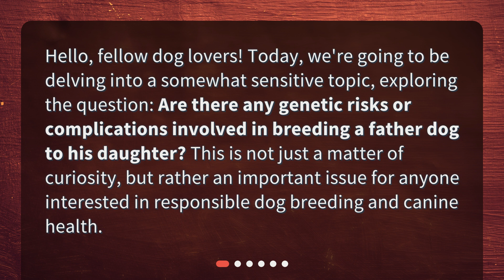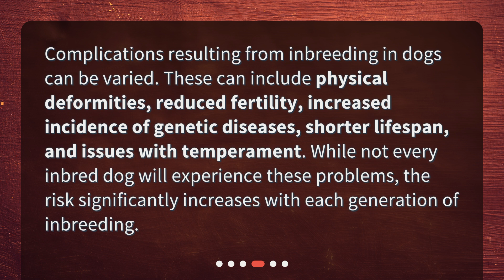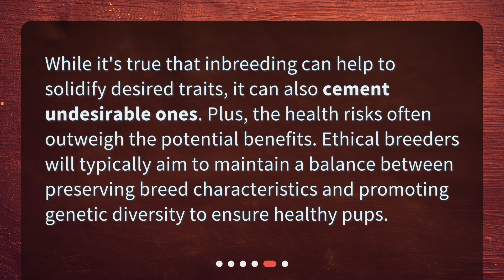Are there any genetic risks or complications involved in breeding a father dog to his daughter?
The Genetic Implications of Inbreeding in Dogs: A Closer Look • Are you considering breeding a father dog to his daughter? Watch this video to learn about the genetic risks and complications involved in inbreeding dogs. From physical deformities to shorter lifespans, this informative video explores the potential dangers of inbreeding and why responsible dog breeding is crucial for canine health.

00:00 • Are there any genetic risks or complications involved in breeding a father dog to his daughter?
00:28 • What is Inbreeding?
00:50 • What are the Genetic Risks?
01:22 • What Complications Can Arise?
01:48 • What About the Desired Traits?